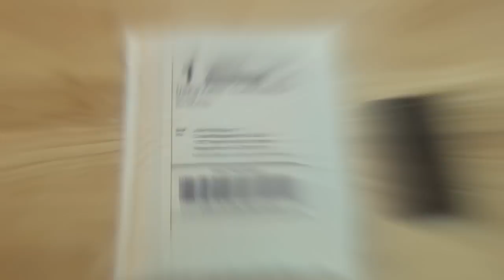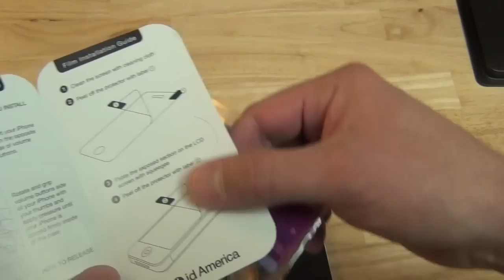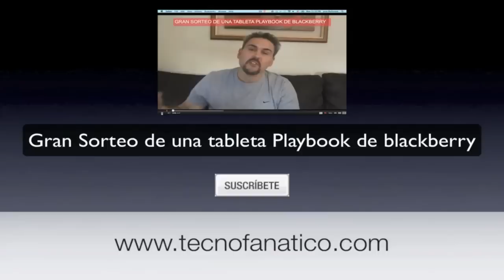Desempaquetado, Unboxing: Estuche protector ID America Gasket de aluminio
ID América nos presenta su estuche Gasket, una carcasa de aluminio con un diseño muy particular, lleva orificios en forma circular por toda la carcasa, este protector Gasket es compatible con el iPhone 4 y el iPhone 4S. Para seguir con el artículo haz clic en el siguiente